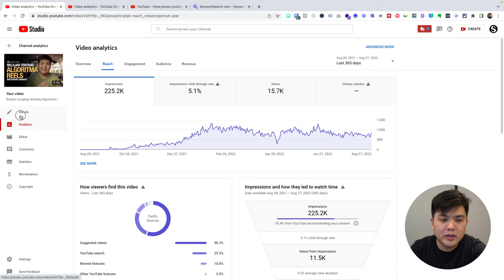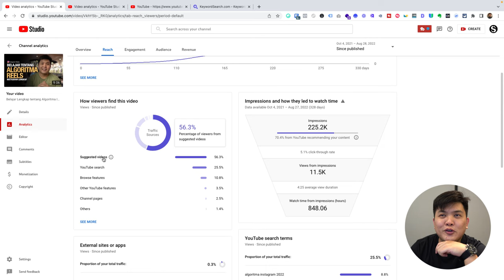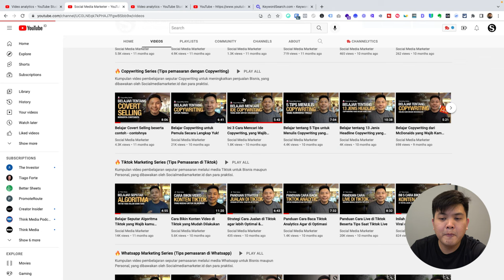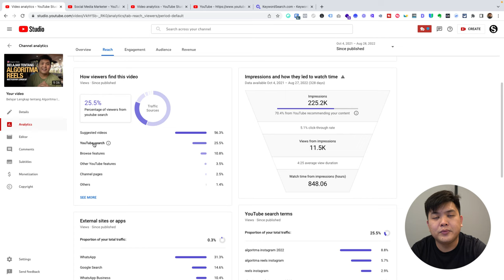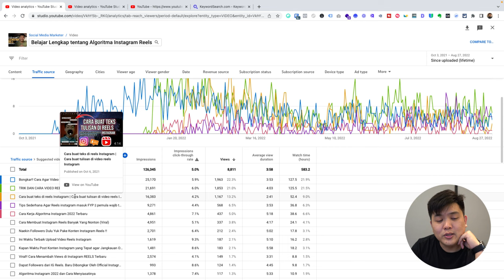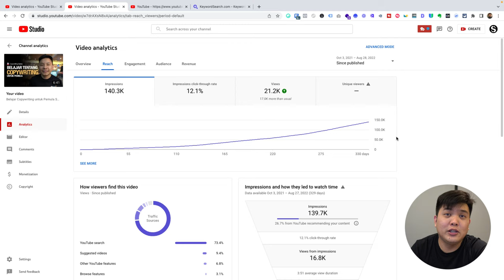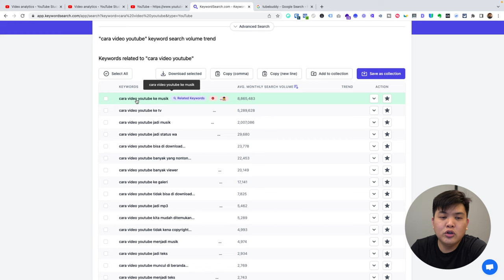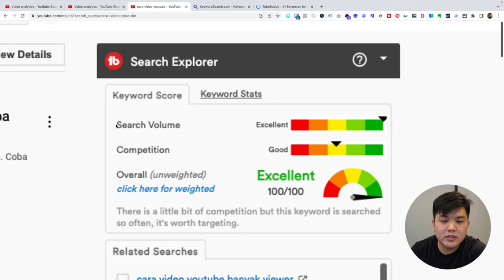Cara Pasti Agar Video Youtube Banyak yang Nonton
Kamu ingin video Youtube Kamu banyak yang nonton? Tonton video ini sampai habis, ya!

dan dapatkan